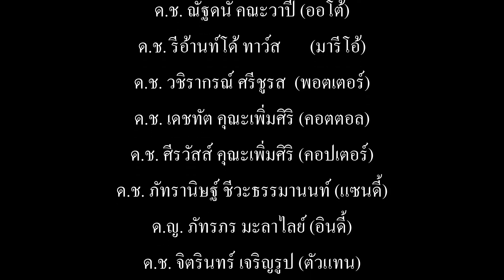แก็งค์ซ่าพาคิด EP12